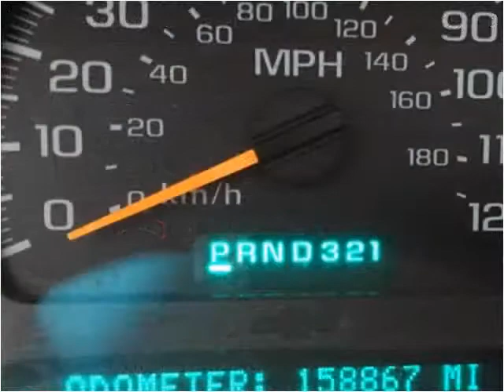2002 Chevrolet TrailBlazer Used Cars Hartington NE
This 2002 Chevrolet TrailBlazer is available from Pearson Motor Company.